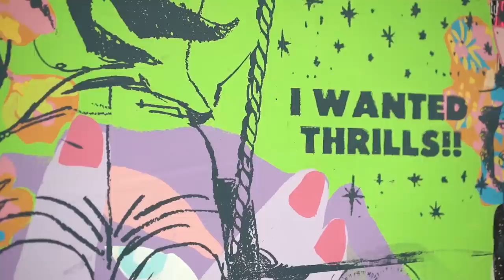Off the Walls w/ Faile | PORTRAITS: Ep.22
FAILE is an artist duo consisting of Patrick Miller and Patrick McNeil. We went by their studio to check out it and see how they work day to day.

Populist Magazine is an independently run arts and culture magazine based out of Brooklyn New York. We like to interview and feature artists of all mediums, understand who they are as people and tell their stories. Our goal is to curate a platform that features artists we really support and want to show to the world.